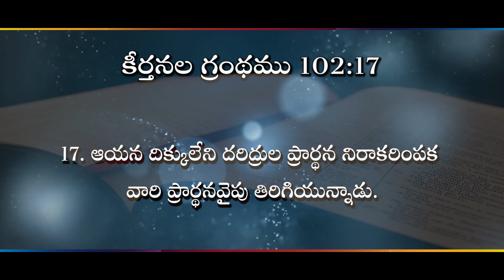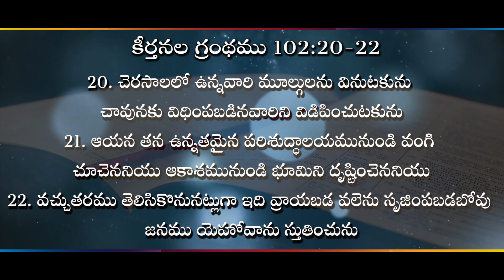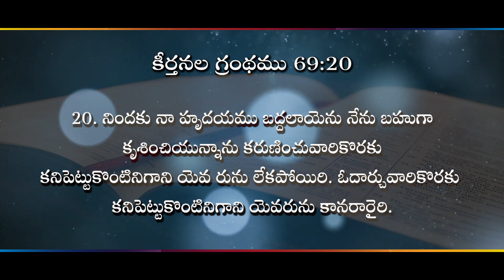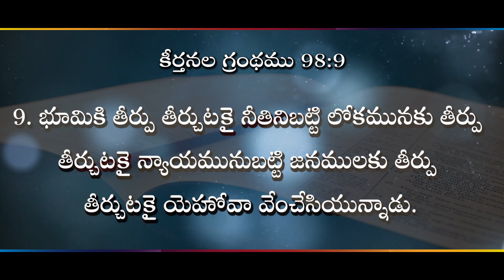దిక్కులేని దరిద్రులకు నిరీక్షణ ఉందా? II (16.03.23) II by Rev. Dr. M. Isaac II Zion Worship Centre